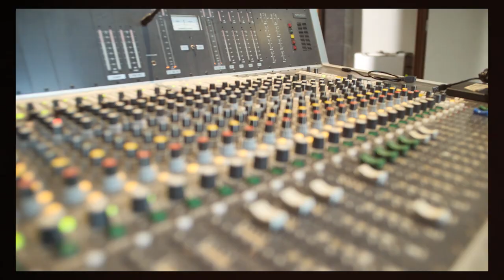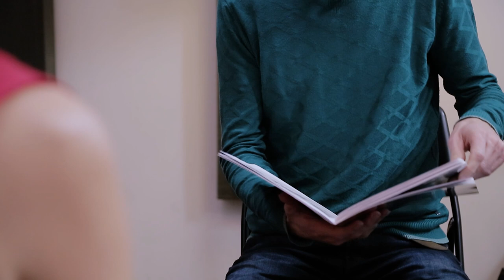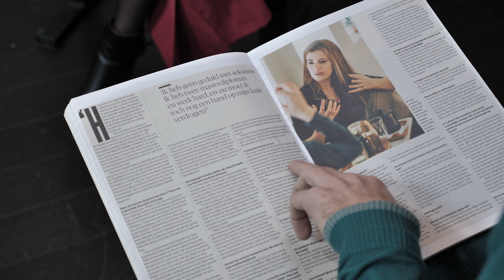Voel je hoe ik naar je toe kom... Eléonor & Maarten Decombel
In de video-podcast 'Voel je hoe ik naar je toe kom...' ontvangt zangeres Eléonor wekelijks een mede-muzikant in de Bomastudio in Gent.
We komen meer te weten over de gevoelswereld van de muzikale gast en hij/zij speelt 1 solonummer en een duet met Eléonor.
Deze aflevering: Maarten Decombel, muzikant bij onder andere Spilar, Snaarmaarwaar en MANdolinMAN.

Productie en management: Jolan Huygens

Met steun van de Vlaamse Overheid.